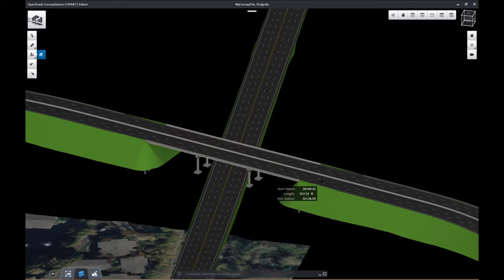Media Slide 19